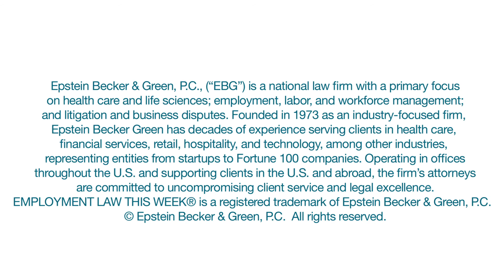Ninth Circuit Extends CA’s Non-Compete Ban Through No-Rehire Clause (with Jim Goodman)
The U.S. Court of Appeals for the Ninth Circuit considers the outer limits of California’s ban on non-competes. California’s Business and Professions Code states that any contract that prevents someone from “engaging in a lawful profession, trade, or business” is void. The case in question dealt with a physician who refused to sign a settlement agreement with a no-rehire clause that barred him from working for specific employers that might have been connected to the medical group he worked for. The Ninth Circuit found that the provision would have substantially restrained the physician’s ability to practice, in violation of the law. Jim Goodman, from Epstein Becker Green, has more.

This is an extended interview from Employment Law This Week® (Episode 127: Week of August 13, 2018), an online series by Epstein Becker Green.